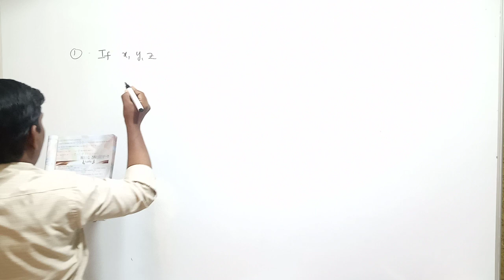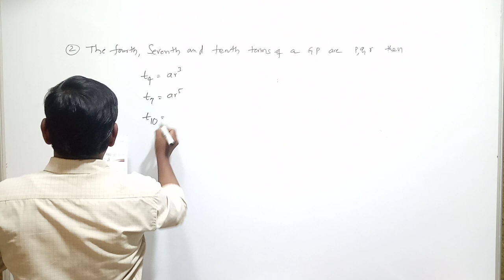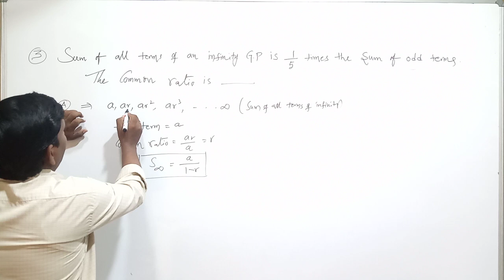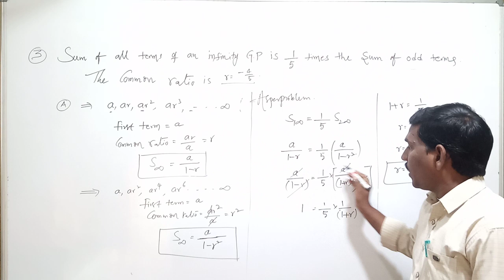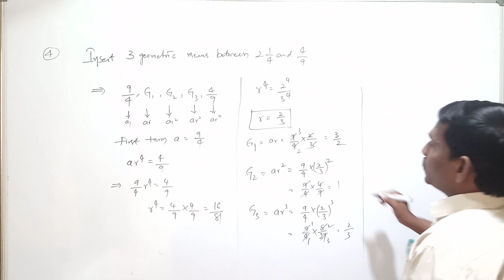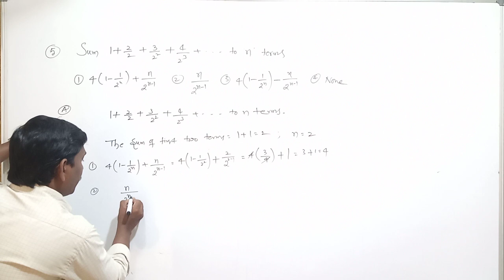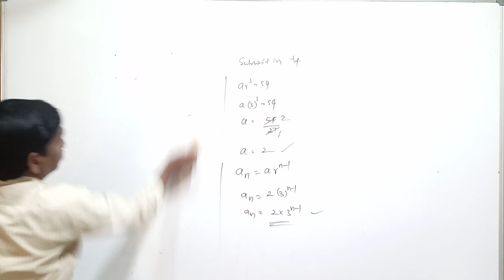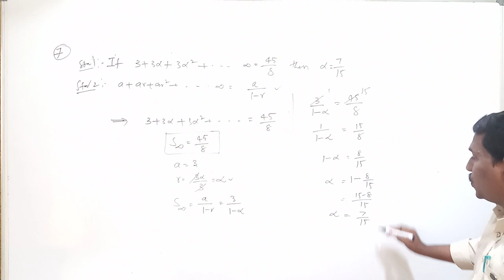DAY 6|| 9TH || MATHEMATICS || PROGRESSIONS S.H -3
DAY 6|| 9TH || MATHEMATICS || PROGRESSIONS S.H -3 ON 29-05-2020